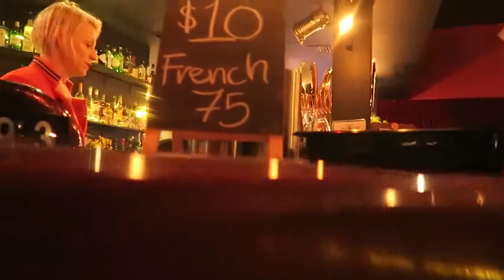VOYAGE : Comment RÉDUIRE TES POSSESSIONS et rester SOCIABLE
Matériel :
Canon G7x
SJCAM
SONYICDTX650